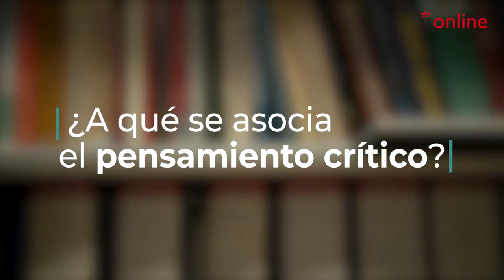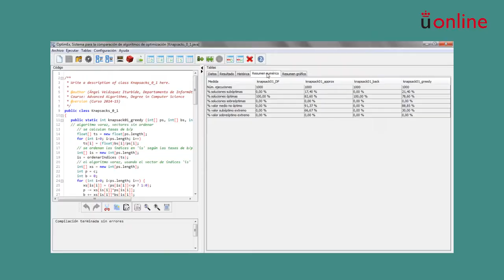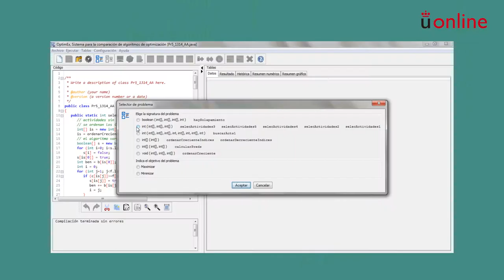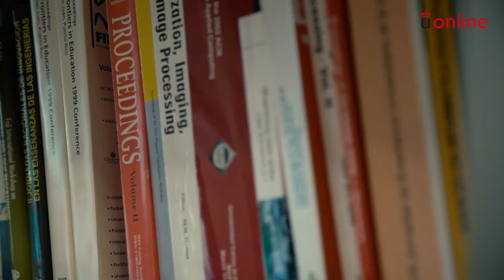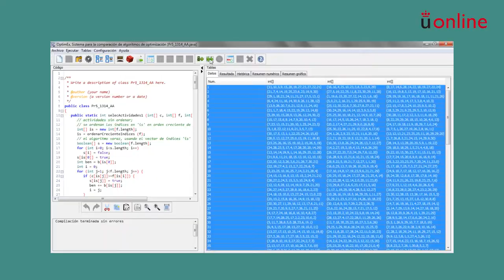La herramienta de experimentación OptimEx y su método de investigación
Banco de Buenas Prácticas  - La herramienta de experimentación OptimEx y su método de investigación
BBPx01- Banco de Buenas Prácticas